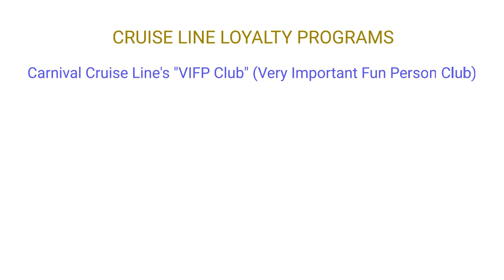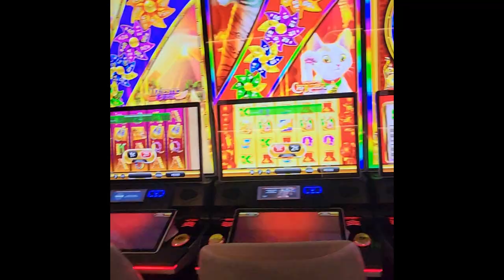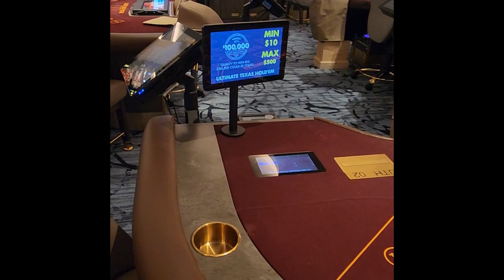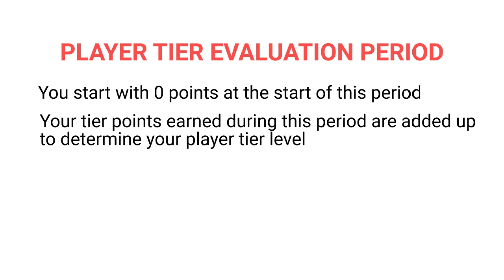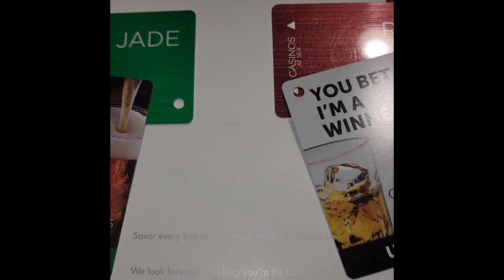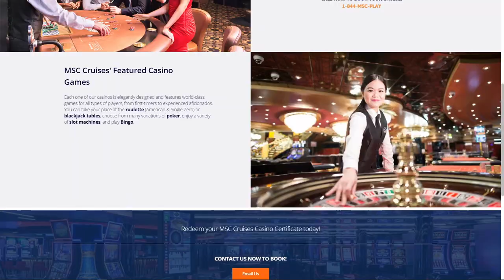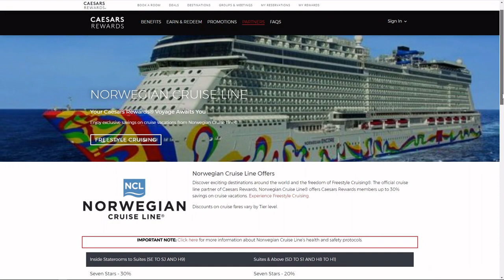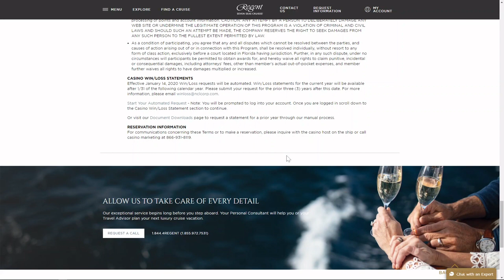How to Get Free Cruises and Perks from Casino Play!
Not many travelers know that they can earn cruising credits, perks and even free cabins by playing in the cruise ship casinos. This video goes over at a high level how cruise ship casino player programs work, as well as how land based casinos can give discounted or free cruises to players.

Royal Caribbean, Carnival Cruise Line, Norwegian Cruise Line, Holland America, Celebrity Cruises, MSC Cruises and many other cruise lines have casinos and lucrative player reward programs. Knowing how these work can help one take advantage of the perks and benefits offered.